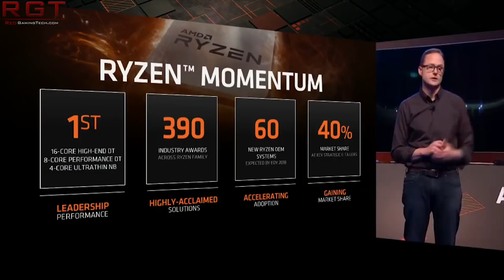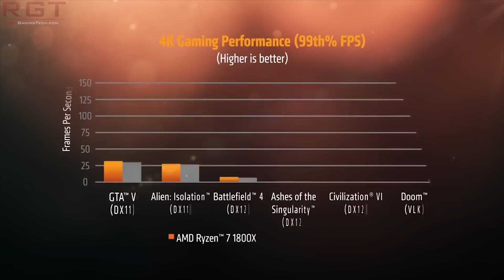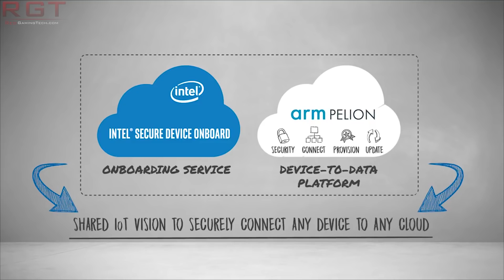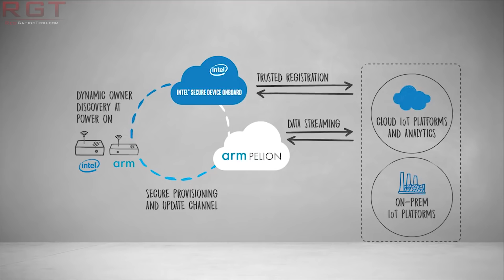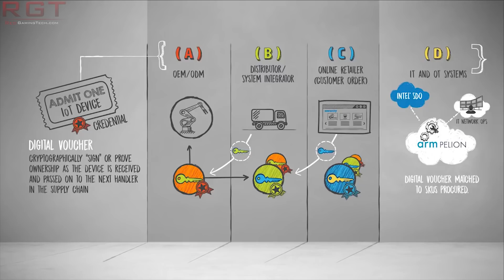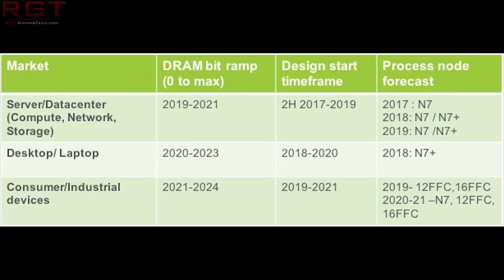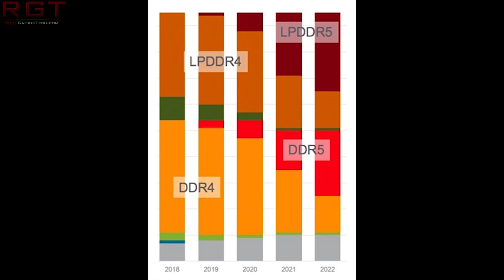AMD 7nm Zen 2 = 13% IPC Gain ?? | Remedy Shows Performance Impact of Ray Tracing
According to a report from Bits and Chips, AMD's Zen 2 which is based on the 7nm architecture, will bring to the table an impressive 13% IPC gain. Considering the improvements that Zen+ brought to the table, this is promising for the next gen Ryzen CPUs.

We also see Intel and ARM teaming up for something in the Internet of Things, which should bring some much needed flexibility to the cloud based solution.

Finally, Remedy (best known for Alan Wake) have shown the performance impact of ray tracing... and it's looking rather hefty even for the flagship Turing GPU, the RTX 2080Ti.

Speaking of, Gigabyte have crushed all of our hopes and dreams by saying that the RTX 2070Ti ad that was out in the wild was a "typo".